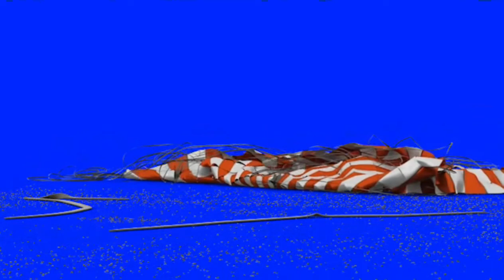FX Guru Car Drop On Blue Screen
Add amazing special effects to your videos today.

FX Guru Free Effects OBS
green screen video
blue screen video
fx guru green screen
fx guru blue screen
fx guru video
free fx guru
fx guru on blue screen
fx guru on green screen
VFX
VFX chroma key
CGI chroma key
VFX on blue screen
VFX on green screen
VFX on blue background
fx guru app
fx guru mod apk
fx guru mod
saahilkshatriya